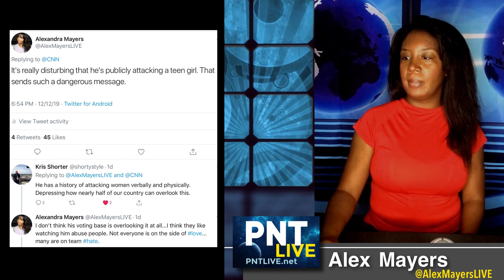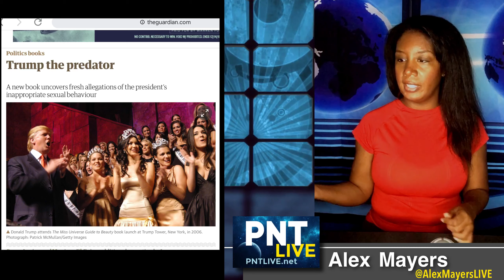Did Barely Legal pornography lead Donald Trump to regard teen girls like Greta Thunberg as he does?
broadcast date 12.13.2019 : Greta Thunberg was just named Time Magazine's Person of the Year, but strangely Donald Trump and his administration appear to take issue with Greta - and unjustifiably so...

Donald Trump's remark to Greta was unprompted and unwarranted...in addition why is Trump so fixated on teen girls anyway?

Could it be that Trump's well documented ties to the adult entertainment (pornography) industry have conditioned him to think that it's ok for old men to interact with and even mistreat teen girls?  Could it be that teen girls like Greta (who focus more on their studies than their appearance) simply don't "make sense" in Trump's mind due to the years he spent involved in the Beauty pageant circuit (which is built upon the objectification on young women).